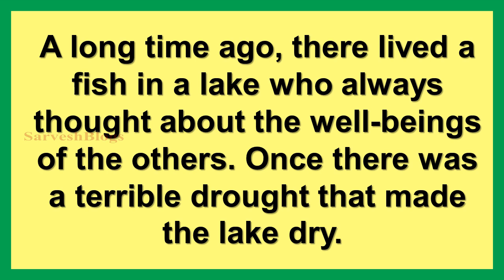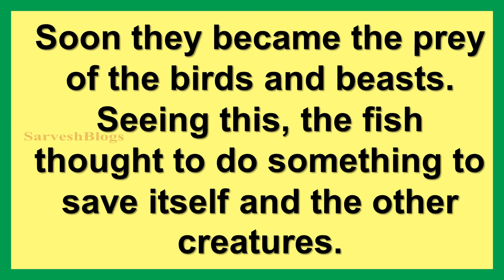The Mighty Fish I English Moral Story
God listens to the true prayers done from the heart with good intentions.